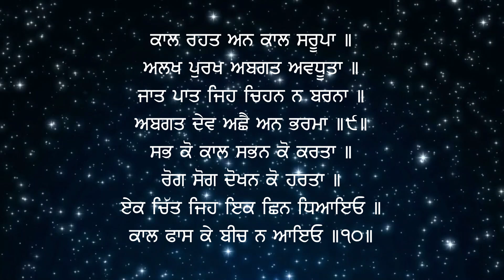Chaupai Sahib (Pranvo Aad Ekounkara) | Guru Kirpa Raag Kirtan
ਸਾਡੇ ਚੈਨਲ Guru Kirpa Raag Kirtan
ਵਿੱਚ ਤੁਹਾਡਾ ਸਵਾਗਤ ਹੈ,

Chaupai Sahib
Pranvo Aad Ekounkara

Chaupai Sahib Guru Kirpa Raag Kirtan

ਜੇ ਤੁਹਾਨੂੰ ਵੀਡੀਓ ਪਸੰਦ ਆਈ
ਤਾਂ ਵੀਡੀਓ ਨੂੰ-
ਜ਼ਰੂਰ ਕਰਨਾ।